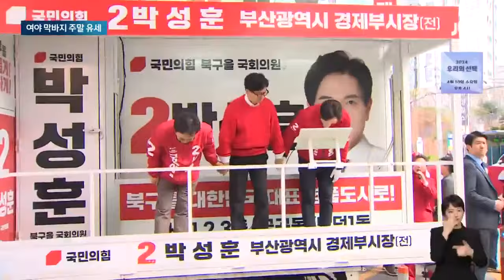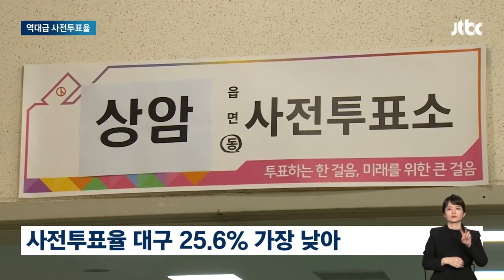[뉴스룸 모아보기] 역대 최고 사전투표율 경신…국민의힘 "보수 지지층 결집" 민주당 "정권심판론 결집" (24.4.6) / JTBC News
0:00 '막바지 주말 유세' 한동훈 PK, 이재명 수도권으로…'대파 공방'은 계속
2:32 '역대 최고' 사전투표율 31.28%…판세에 어떤 영향 미칠까?
5:41 자유의 여신상도 '흔들'…뉴욕-뉴저지 일대 규모 4.8 지진
7:16 말라 죽는 소나무에 지역갈등까지…'재선충병' 확산세 심상찮다